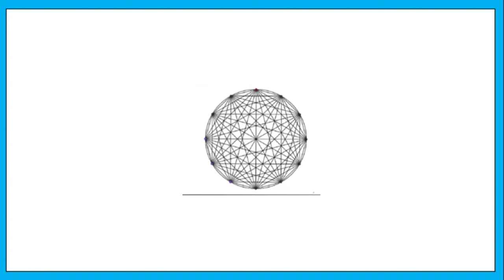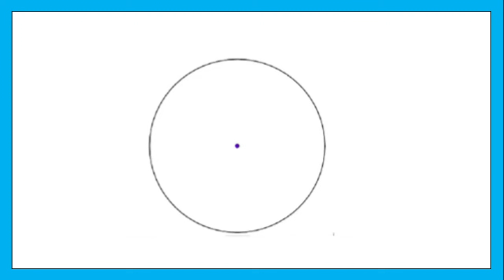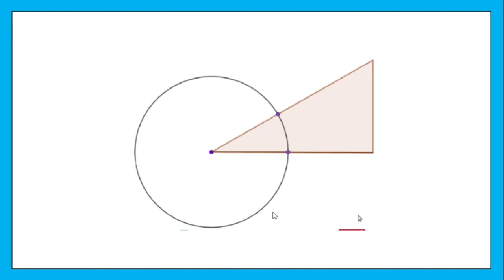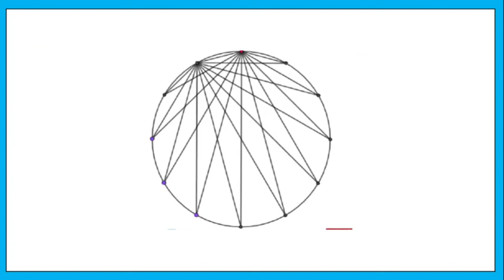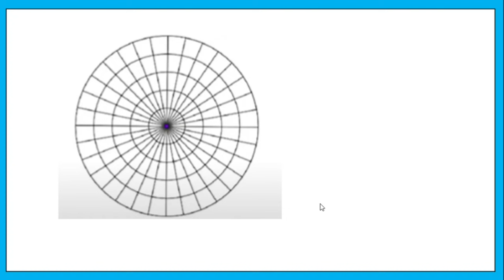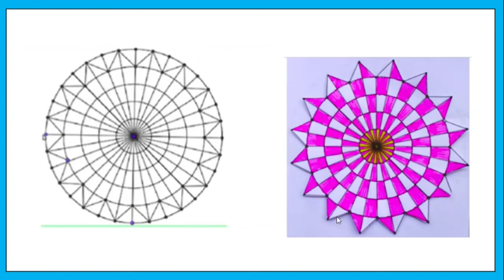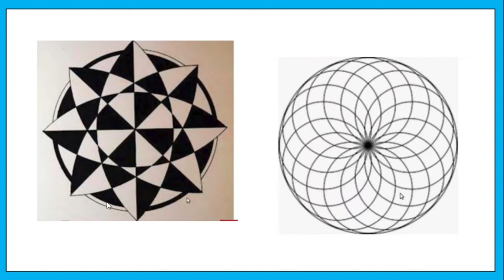KITE VICTERS STD 6|MATHS| CLASS 02|04.06.2021